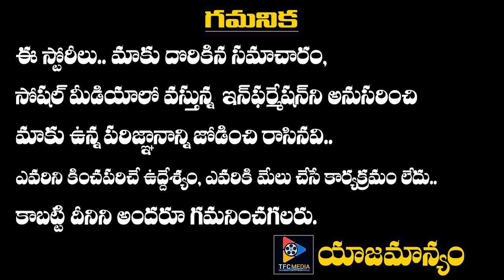''మాస్క్ లేకుండా రోడ్డుమీదకు వస్తే గాన్ తో కాల్చేస్తున్నారు ''ఎక్కడో చూడండి